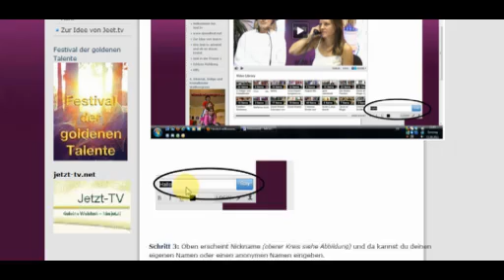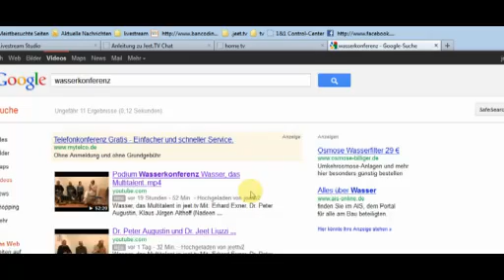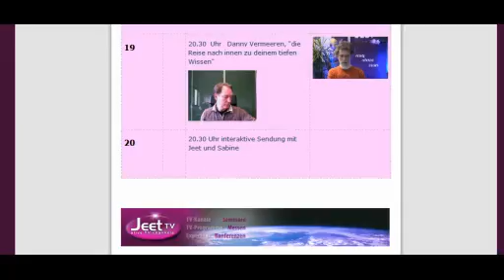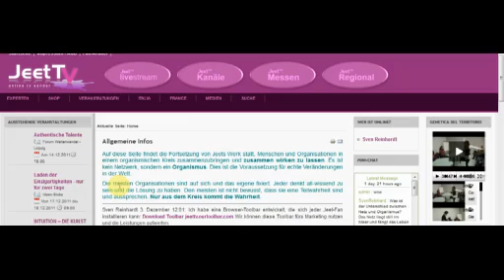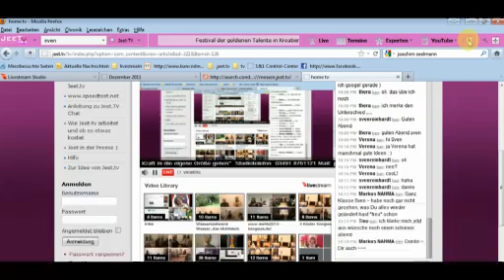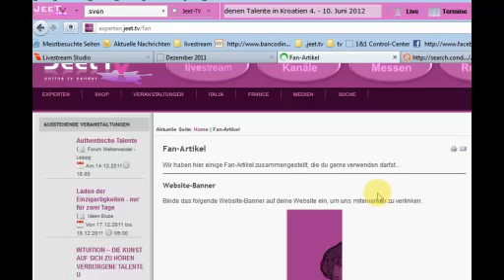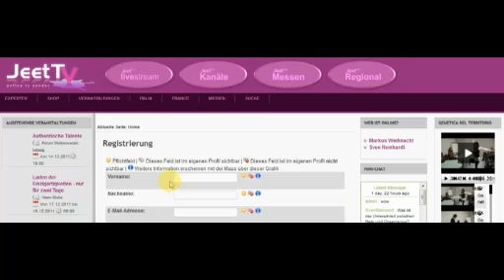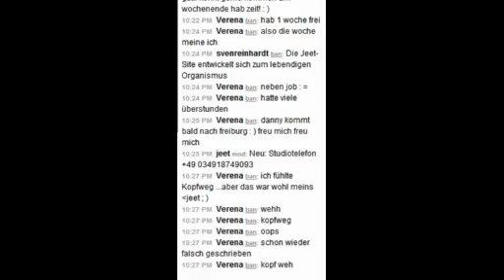Tue Dec 13 Dezember 2011 in jeet.tv alles live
Dezember 2011 in jeet.tv  alles live